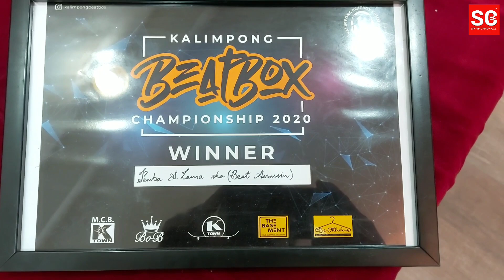Pemba S Tamang from Gangtok became the winner of Kalimpong Beat Box Championship.